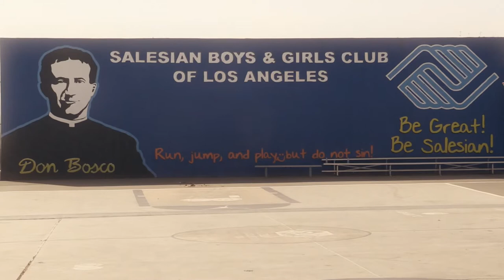"You Are My Sunshine" PSA - Behind the Scenes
Please enjoy a behind-the-scenes look at the making of our first public service announcement, "You Are My Sunshine." Directed by Bobby Quillard

About Salesian Boys & Girls Club of Los Angeles:
Since 1966, the Salesian Boys & Girls Club of Los Angeles  has served the Boyle Heights and City Terrace communities by providing positive after-school activities and low-cost alternative programs for thousands of at-risk and economically disadvantaged youth between the ages of 6 and 18.

for more information.